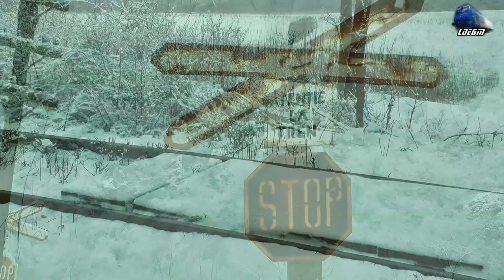Whistle Concert de Fluiere By 60-1151-9 in Zăpadă/Snow in Defileul Crișului Negru Canyon 22 Jan 2019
Whistle Concert de Fluiere By 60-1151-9 in Zăpadă/Snow in Defileul Crișului Negru Canyon - 22 January 2019

1:CFR MARFA Freight Train/Marfar/Guterzug - 060-DA/LDE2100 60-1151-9 RO-SNTFM

22 January 2019